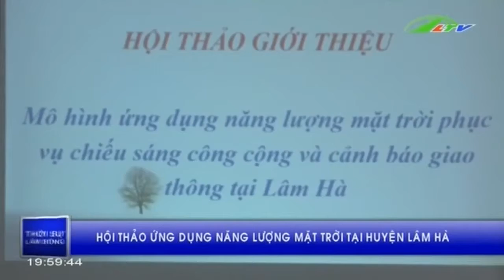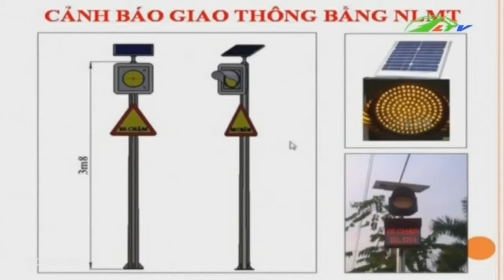Có năng lượng mặt trời Khỏi lo “tử nạn” ! Xã hội Lâm Đồng TV